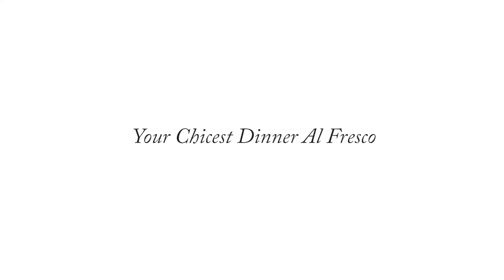Neutral Dressing: Your Chicest Dinner Al Fresco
Inspired by a season of patio parties and dinners al fresco, this fresh lookbook was created as a piece in Maggy London's four-part Spring 2019 launch, Maggy Takes Miami.